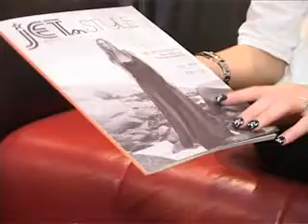თამთა შედანია GOGONA.GE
Tamta shedania GIORDANO's saxe